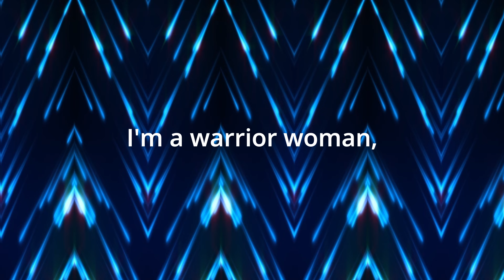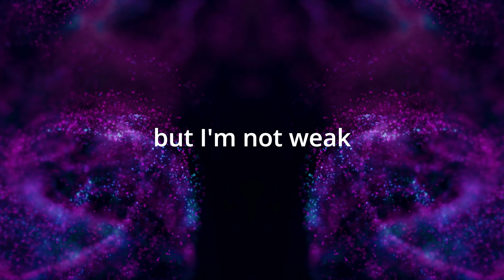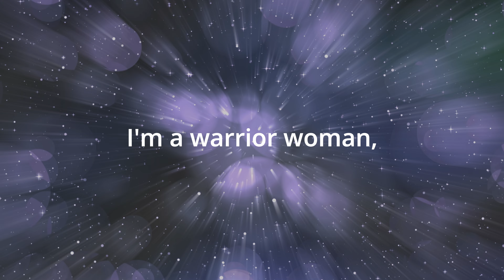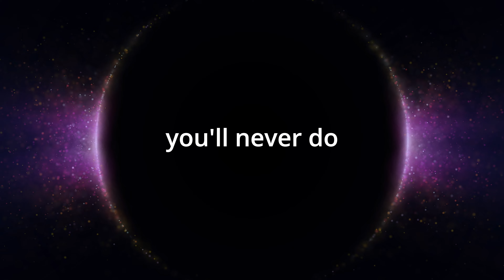081924 1 Song Sharks Entry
CATEGORY: Professional
Genre: Pop
SONG NAME: Warrior Women

For further information about Song Sharks go to https:/MusicAlliance.com/Song-Sharks
This video is provided by MusicAlliance.com not the entrant

IM A WARRIOR WOMAN
DOING THINGS
DOING THINGS
YOUʼLL NEVER UNDER-STAND
living my own gameplan
Doing things
you'll never dooooooooooo
STICKS AINT STONES
AND WORDS EVEN LESS
I MIGHT WEAR A PRETTY DRESS
BUT IM NOT WEAK
Im not
Im fierce
Im not
Im fierce
Im not
Put on my uniform
JUST LIKE YOU
WAITING for the game to come on
THEN I RUN
RIGHT
THROUGH YOU
BECAUSE..
DOING THINGS
YOUʼLL NEVER UNDER-STAND
Doing things
you'll never dooooooooooo
YOU THOUGHT YOU
COULD KEEP US OUT

BUT we MUST FIGHT
WE MARCH
AND WE GLIDE
AND WELL BE ALLRIGHT
WERE WARRIOR WOMEN
We stand tall
And weʼre here tonight
LIKE WARRIOR WOMEN
WE must fight
Like warrior women
Weʼre here tonight
Like Warrior women
We will
Win
DOING THINGS
YOUʼLL NEVER UNDER-STAND
Doing things
you'll never dooooooooooo
Iʼm a warrior woman
Iʼm a warrior
Just like youuuuuu oh oh oh uuuu